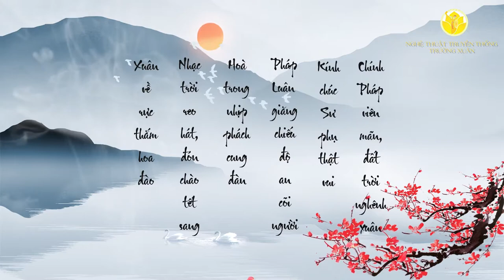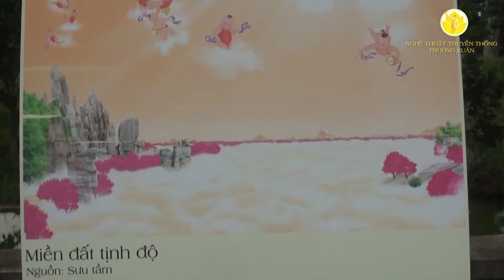Hát Chèo: KÍNH MỪNG NĂM MỚI SƯ TÔN - NSND Minh Thu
Hát Chèo: KÍNH MỪNG NĂM MỚI SƯ TÔN
Soạn lời: Bạch Liên
Làn điệu: Chức Cẩm Hồi Văn
Tiếng hát: NSND_Minh_Thu và tốp ca
SX: Đoàn văn hóa nghệ thuật truyền thống Trường Xuân